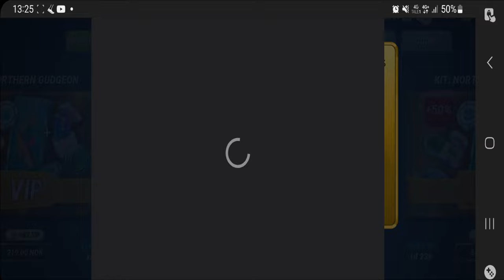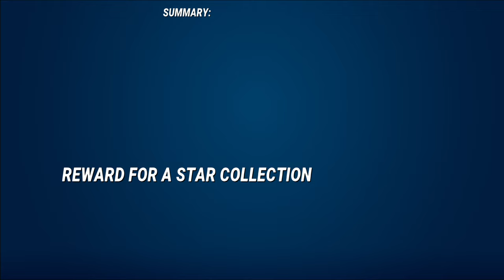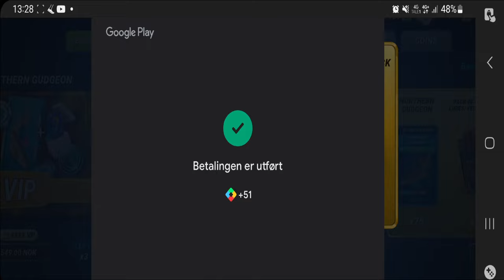I Bought The New Northern Gudgeon - Fishing Clash Gameplay Ep384